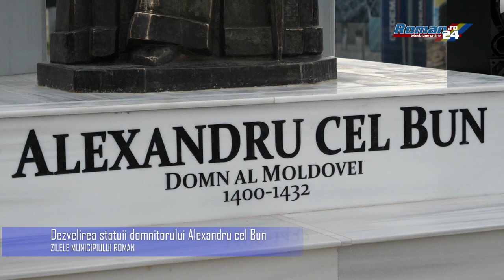Zilele Municipiului Roman 2022 - Dezvelirea statuii Domnitorului Alexandru cel Bun